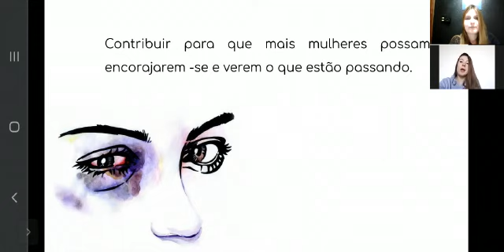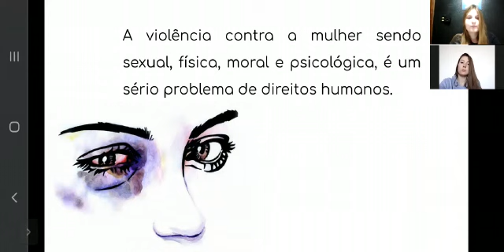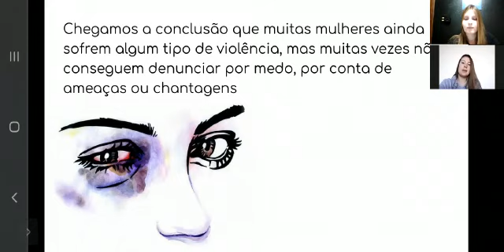Violência contra a mulher adolescente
Produzido por Milene Cristine Reichert e Pamela Taís Maus